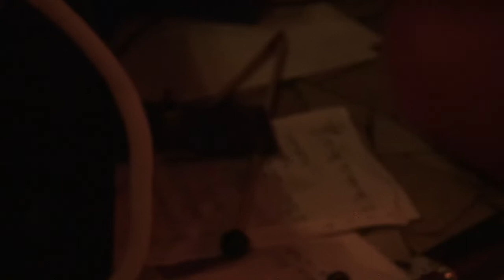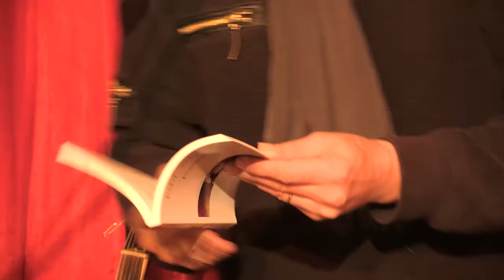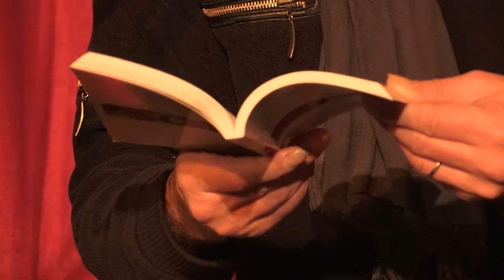Klimperei & Madame Patate + David Fenech & Denis Frajerman 02/03/18 Paris, Chair De Poule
"KLIMPEREI ALIVE SEUL OU PAS COMPLÈTEMENT :
GUITARE ÉLECTRIQUE BEAUCOUP EFFETS LOOPS ENREGISTREMENTS CITATIONS PIANO JOUET MÉLODICA CASIO XYLOPHONE ÉLASTIQUES BOUTS DE BOIS ET BOUTS DE VOIX  COMPTINES ABÎMÉES IMPROVISATIONS C’EST MINIMAL PAS PROPRE BIZARRE TRISTE SOUVENT OBSESSION MÉLODIES COMME DES OBJETS TORDUS PICORÉS D’L’INCONGRU"